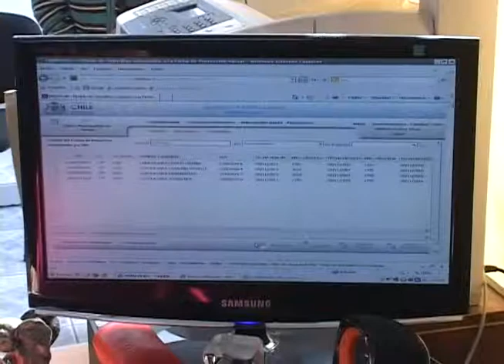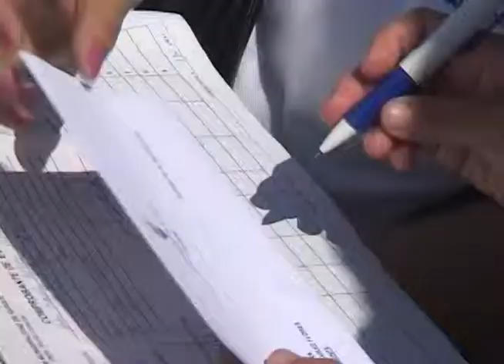SI SE DEVOLVIERON 51 MILLONES DE PESOS, PERO NO SABEN EN QUE CONTEXTO